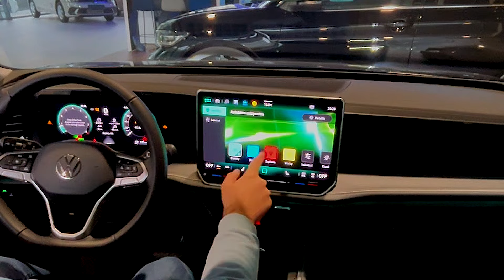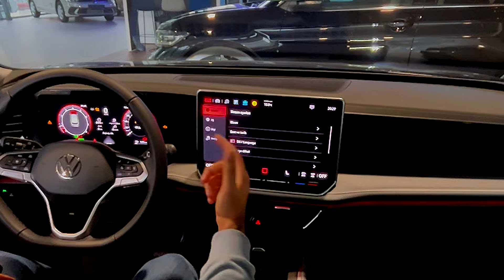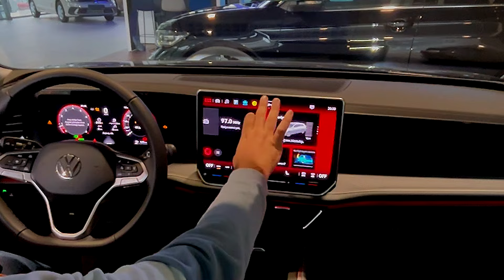500 BİN TL İNDİRİMLİ PASSAT | Yeni Passat Business İnceleme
Bu videoda, 500 bin TL indirimli Yeni Passat Business'ı detaylıca inceliyoruz! Volkswagen'in sevilen modeli Passat, Business donanım paketiyle sunduğu özellikler ve şık tasarımıyla dikkat çekiyor. Sürüş dinamikleri, iç mekan detayları ve teknolojik özelliklerini değerlendirerek Passat Business’ı tüm yönleriyle ele alıyoruz.

Voskar Volkswagen Rize
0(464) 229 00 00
Hamidiye, Gündoğdu, Rize Hopa Yolu No: 13, 53800 Rize Merkez/Rize

Yeni Passat Business’ın sunduğu özellikler hakkında daha fazlasını öğrenmek için videoyu izlemeyi unutmayın!

👍 Videoyu Beğen: Eğer videoyu beğendiyseniz like butonuna basmayı unutmayın!
📢 Yorum yap: Passat Business hakkındaki görüşlerinizi bizimle paylaşın!